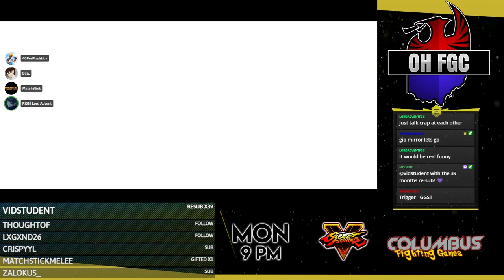MSM GGST Online Weekly 35 ☆Time Stamps☆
00:00 Intro
4:05 Mufflerman (Pot) vs TBK|Taki (Ram)
16:40 Taishounara (Anji) VS SO|Prada (JackO)
29:25 Blitz (Gio) vs TBK|Taki (Ram)
42:30 40%Flashkick (Gio) vs SO|Prada (JackO)
51:15 TBK|Taki (Ram) vs Taishounara (Anji)
1:02:30 SO|Prada (JackO) vs Mufflerman (Pot)
1:16:30 Winners Final
1:31:15 Losers Semi
2:05:35 Losers Final
2:23:55 Grand Final
2:34:15 Exhibition